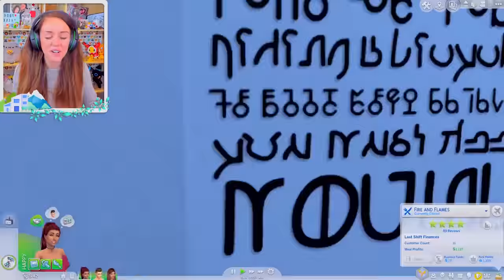IT FINALLY HAPPENED! 🤰 But is it a boy..? 👶 (The Sims 4 IN THE SUBURBS #3! 🏘)￼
Jalma finally have their second baby! 👶 But can all the alternative music in the world break my girl baby streak...?
🎈Meet me! - DIGITAL KIDS SHOW! 🎈
✨I got the custom content from here!